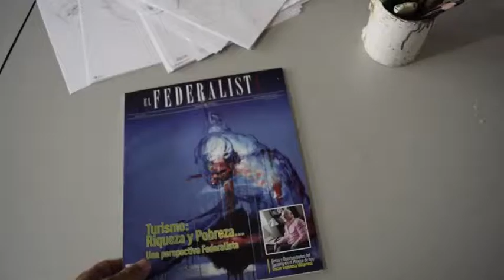El federalista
Una hojeada a una revista.
Fui invitado a participar con mi obra en la revista El Federalista en el numero 23. Si no pudiste verla o comprarla te dejo mas abajo dos ligas, una de la revista para que conozcas sobre que escriben y la otra es donde podrás ojear el numero donde sale mi obra.